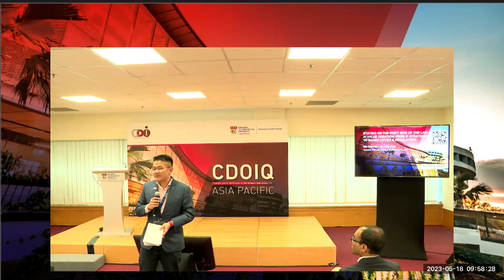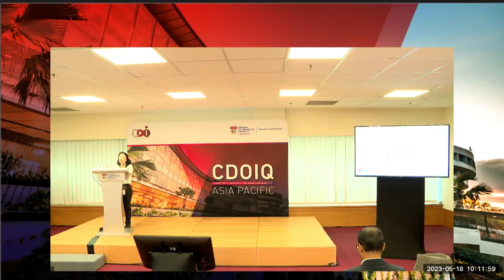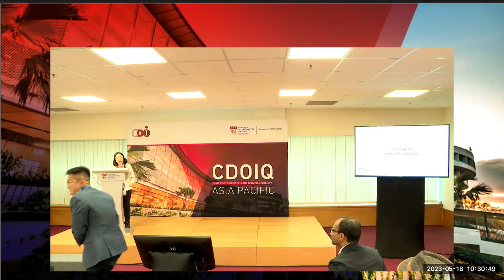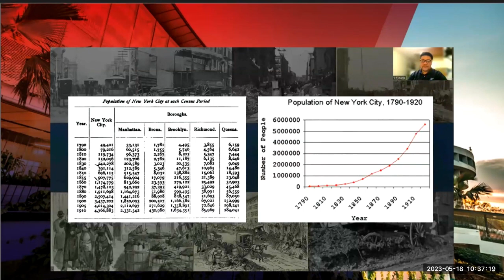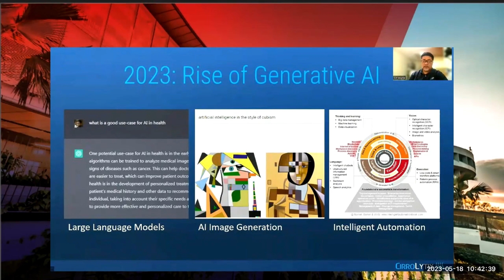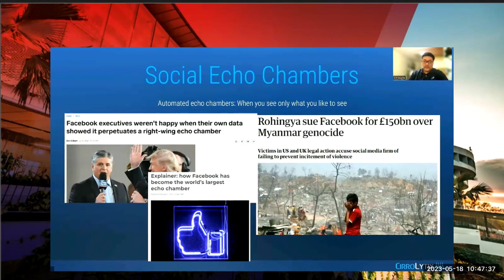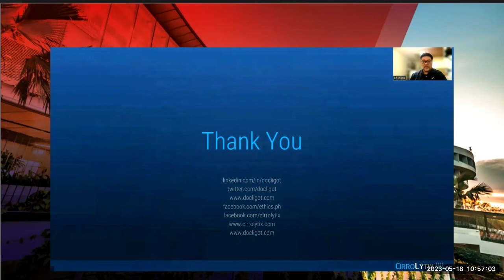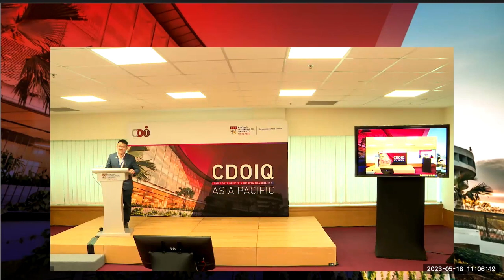CDOIQ APAC Symposium 2023 - Day 2, Track 3 (18 May)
1:12 - *Staying on the Right Side of the Law in AI Value Creation: From IP Strategies to Board Duties & Regulatory Landscapes* by Assoc Prof Hannah Yee-Fen Lim,  Business Law, Nanyang Business School

37:37 - *Building Ethical Algorithms: The Challenge for Data and AI Engineers* by Mr Dominic Ligot, Founder, CEO and CTO, Cirrolytix Research Services